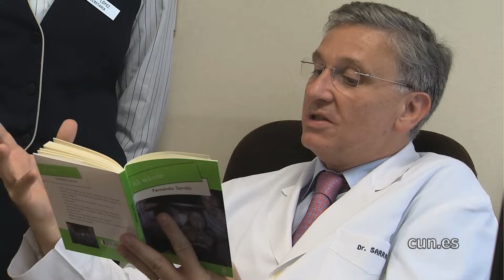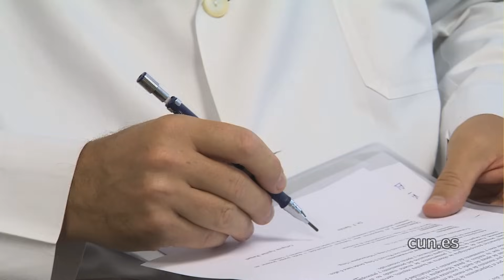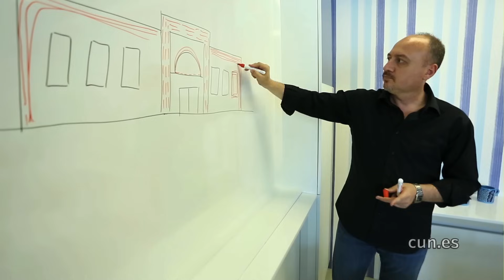Superar el miedo pasando miedo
El miedo es una de las emociones más intensas, frecuentes y difíciles de superar del ser humano. El doctor Fernando Sarráis especialista en Psiquiatría y Psicología Médica de la Clínica Universidad de Navarra, en su última obra “El Miedo” lleva a cabo un análisis de la influencia del miedo en el funcionamiento psíquico y en la conducta de las personas.